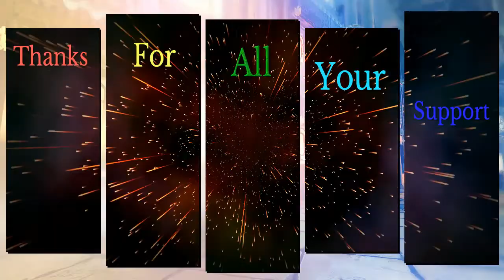Im Enjoying This Too Much, Its The Pizza Guy (Friday The 13th)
Enjoy Me Killing Everyone Mwahaha